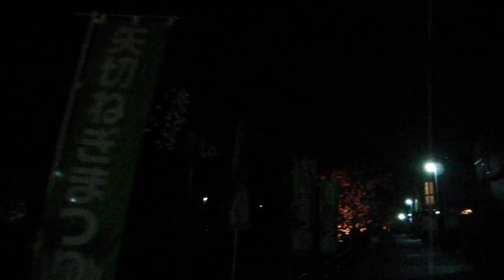DSCF5016松戸宿坂川川津桜まつり20170307川津桜ライトアップ を歩いてみた